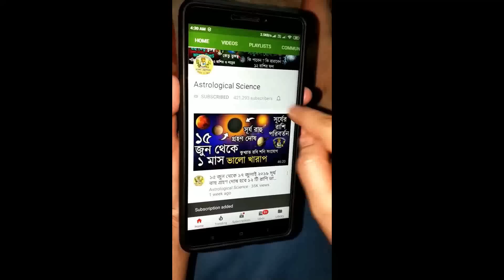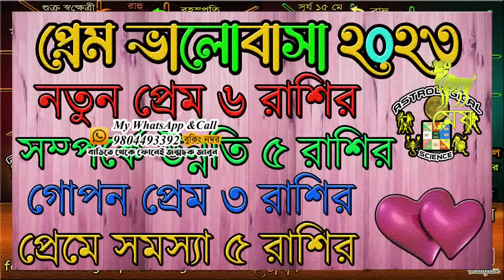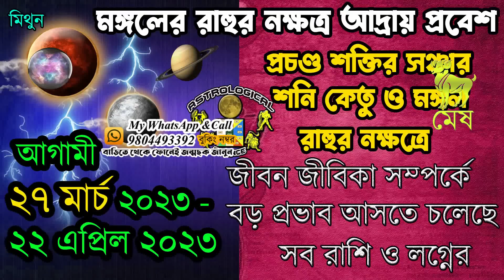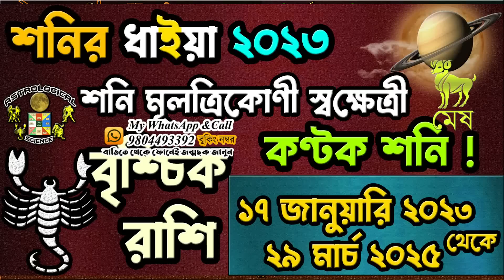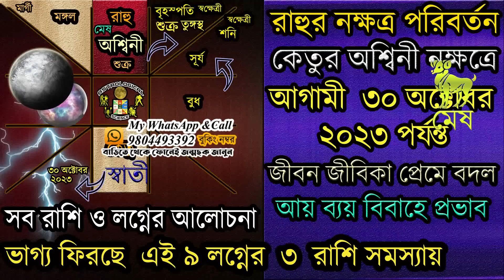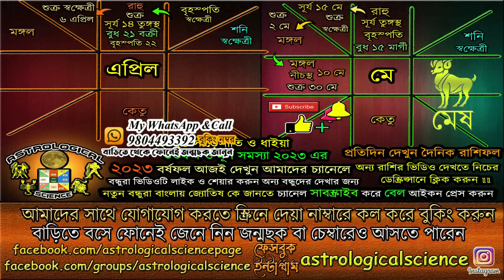মেষ রাশি এপ্রিল ও মে ২০২৩ রাশিফল Mesh Rashi Masik Rashifal Bangla Aries April & May 2023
মেষ রাশি এপ্রিল ও মে ২০২৩ মাসিক রাশিফল Mesh Rashi April & May 2023 Masik Rashifal in Bengali Aries April & May Monthly Horoscope 2023 by Astrological Science মেষ রাশিফল এপ্রিল ২০২৩,মে ২০২৩ রাশিফল মেষ রাশি,Aries sign April & May 2023, Astrological Science April & May 2023 Rashifal,বাংলা রাশিফল মেষ রাশি এপ্রিল ২০২৩, 🧡অনুগ্রহ করে আমাদের ইউটিউব চ্যানেলটি সাবস্ক্রাইব করুন নতুন ভিডিও খুব দ্রুত পেতে বেল আইকনটি প্রেস করে দিন এখুনি🧡নিচের লিঙ্কে দেওয়া ভিডিও গুলি অবশ্যই দেখুন***🧡🧡🧡🧡

✪⚡ ২০২৩ ⚡রাশিফল✪